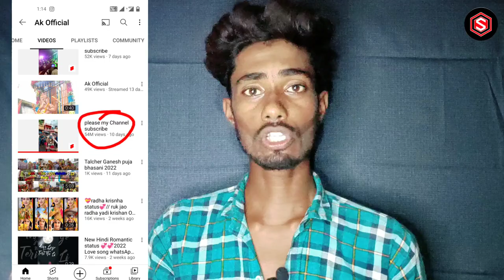ये Trick लगाओ | Shorts Video viral kaise hoga | YouTube shorts video viral kaise kare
shorts video viral kaise hoga | how to viral short video on youtube

shorts video viral kaise hoga free fire
how to viral shots

यूट्यूब शॉर्ट्स वीडियो वायरल कैसे करे
यूट्यूब पर शॉर्ट वीडियो कैसे वायरल करें
शॉर्ट्स वीडियो वायरल कैसे करें
शॉर्ट वीडियो वायरल कैसे करे
यूट्यूब शॉर्ट्स वायरल कैसे करे
शॉर्ट वीडियो कैसे वायरल करें
यूट्यूब वीडियो वायरल कैसे करे
यूट्यूब शॉर्ट्स कैसे वायरल करें
शॉर्ट्स वीडियो वायरल कैसे होगा
यूट्यूब शॉर्ट वीडियो कैसे वायरल करें
शॉर्ट वीडियो वायरल टिप्स एंड ट्रिक्स
शॉर्ट्स वायरल कैसे करे
यूट्यूब शॉर्ट्स
वायरल शॉर्ट वीडियो